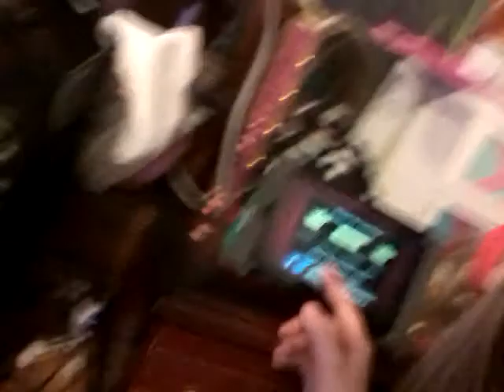One call away